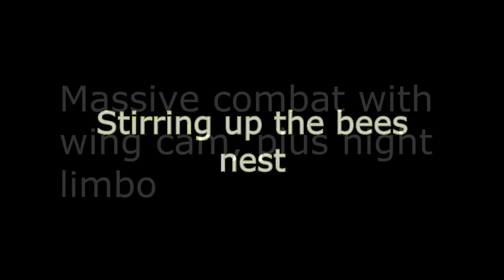Massive air combat, wing cam and limbo on Stu's Channel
We are still a few pilots short of our maximum, but this still looks massive.  I caught some wing cam shots, some near misses, and then the limbo under the pole.  I'll have to remember to set my go pro to wide angle, because I'm not capturing all the planes at the same time. There was a pretty big crowd, and some kids were adding some great commentary.  This was a ton of fun to make this video, so I hope you enjoy.  These are Assassins from crashtesthobby.com